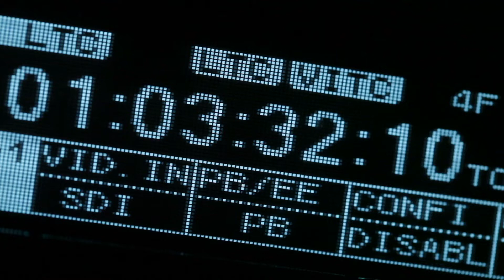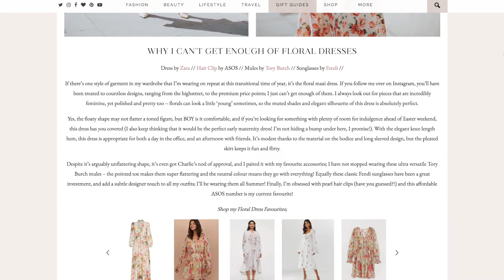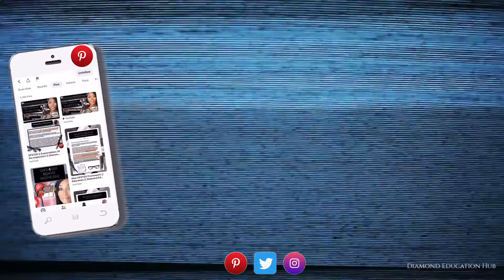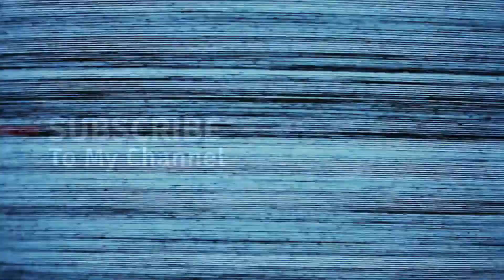How to Make Money and Grow Your Business by Blogging || Diamond Education Hub || Working from Home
How to Make Money and Grow Your Business by Blogging || Diamond Education Hub || Working from Home || Passive Income